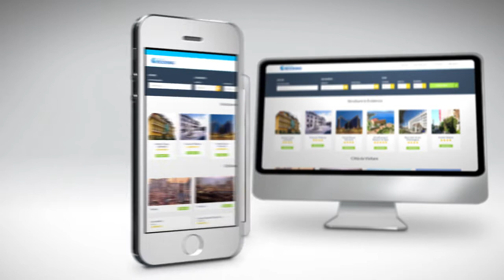GRUPPO BOOKING - Portale di Prenotazioni Alberghiere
Il portale di prenotazioni alberghiere semplice, immediato e sicuro..
che sia un viaggio di lavoro, di piacere, che tu sia solo o con tutta la famiglia, gruppo booking è quello che fa per TE!

... IL MEGLIO DELLE STRUTTURE ALBERGHIERE A PORTATA DI CLICK!!!